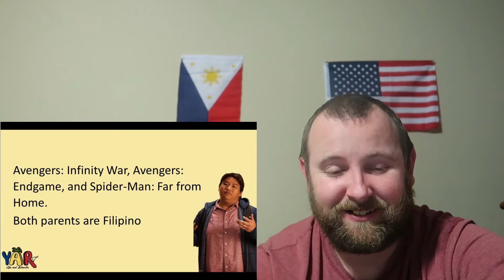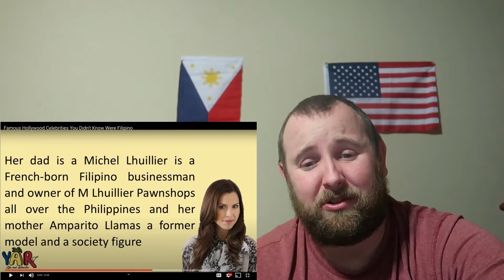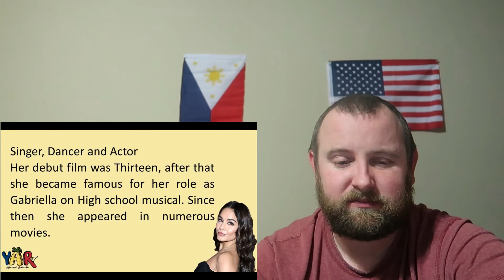Famous Hollywood Celebrities You Didn't Know Were Filipino REACTION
There are Talented Filipinos all over the world. I hope you enjoy my REACTION to "Famous Hollywood Celebrities You Didn't Know Were Filipino".